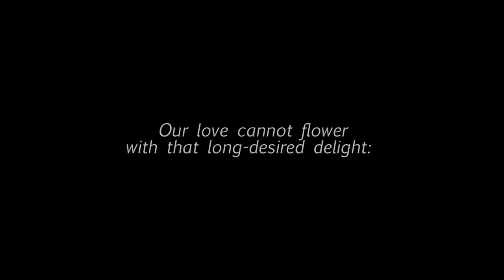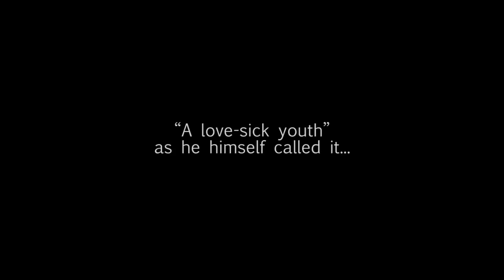Jose Cura "Love Songs" the little video clip from new released album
José Cura, Irina Kondratenko (piano)
"O naši lásce nekvete to vytouzené stestí "
(Love will never lead us to that happy End)
from Love songs by Antonín Dvořák (8 songs).
New release!!
(iTunes)  The release (only the iTunes' one) includes a booklet .